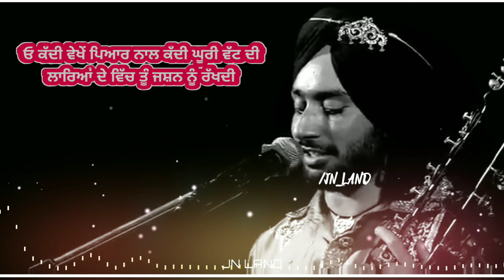Satinder Sartaaj 👑 | Ik waari Fer Hass Ja (Matwaliye) Punjabi / Culture| Whatsapp status video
sartaj status
love romantic poetry shyari new song Whatsapp status Satinder Sartaaj
sufi sartaaj song status